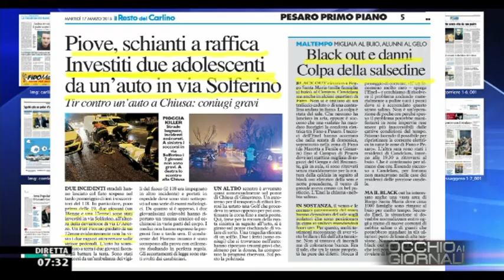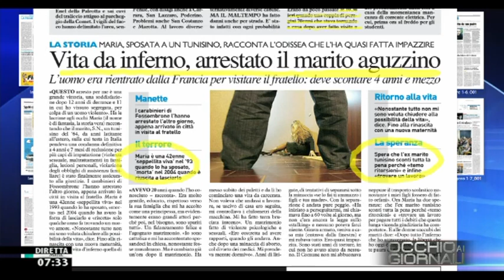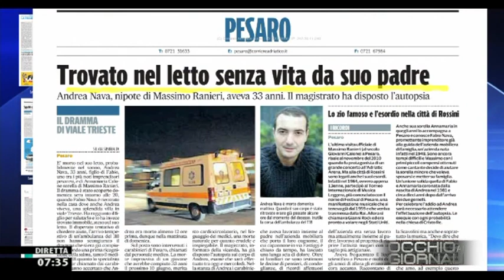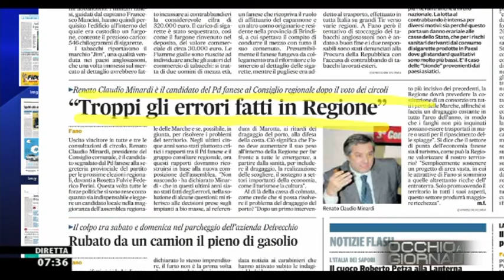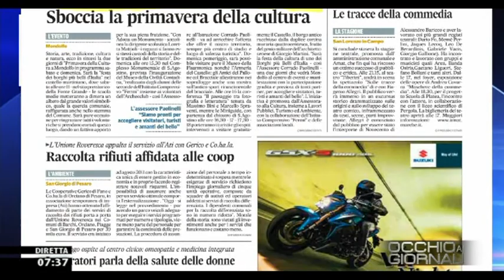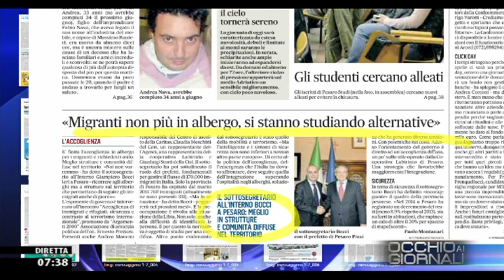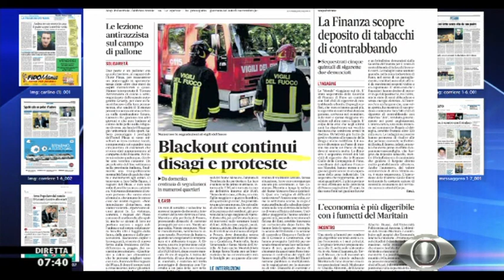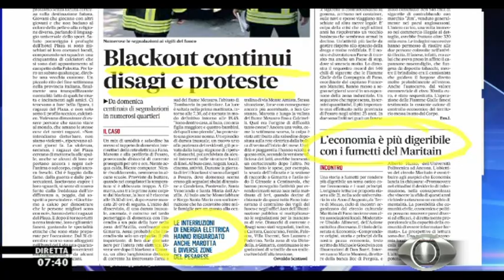Occhio ai GIORNALI 17/3/2015